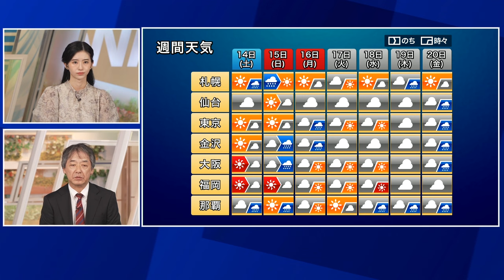【三連休の天気】台風13号や秋雨前線の影響で天気の崩れ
明日14日(土)から16日(月)・敬老の日にかけて三連休となります。台風13号や秋雨前線の影響で天気の崩れる所がある予想です。